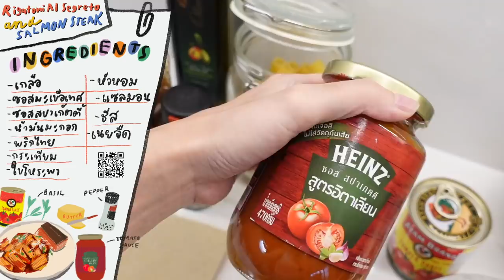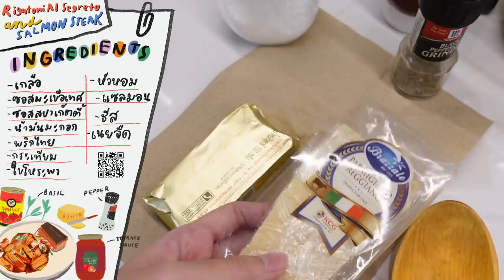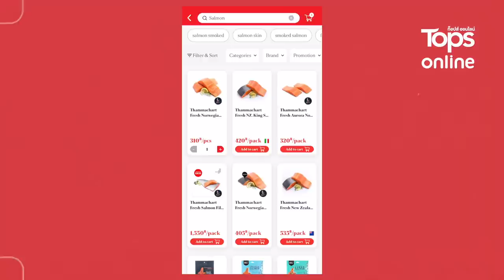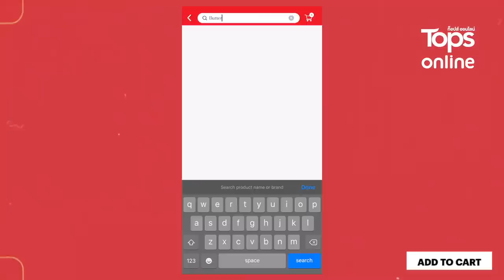กินกับเก้า EP.15 เข้าครัวทำ Rigatoni Al Segreto เมนูดูยากแต่ทำง่าย มีแจกของท้ายคลิป! | Kao Supassara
สวัสดีค่าทุกคน~ ช่วงนี้เก้าแอบยุ่งกับทั้งถ่ายละคร ถ่ายงาน ฯลฯ เลยห่างหายกันไปนานมากก
แต่วันนี้ได้ฤกษ์งามยามดี "กินกับเก้า" เลยกลับมาให้หายคิดถึง💘😋
ส่วนเมนูวันนี้คือ Rigatoni Al Segreto with Salmon Steak อาหารอิตาเลียน สุดเจ้มจ้น! 🧀🍴

แต่ด้วยความที่ช่วงนี้เก้าไม่ค่อยอยากออกจากบ้าน เลยเลือกช้อปวัตถุดิบ
จาก Tops Online ทั้งสะดวก รวดเร็ว แถมวัตถุดิบสดใหม่ 🧀🍅🥗

♥ กดช้อปและทำไปพร้อมกับเก้าได้ที่
มาทายกันว่าอาหารที่เก้าทำวันนี้หน้าตาจะออกมาดีและอร่อยแค่ไหน ?!
ถ้าใครสนใจสามารถไปทำตามกันได้เล้ยย

♥ แอบบอกว่าดูให้จบ ท้ายคลิปมีเล่นเกมลุ้นรับของที่ระลึก เสื้อยืดและหมวกพร้อมลายเซ็นด้วยน้า!!

♥ หวังว่าทุกคนจะมีความสุขและรอยยิ้ม
ใครยังไม่มีแอป มาโหลดกัน เย้~ 🥰